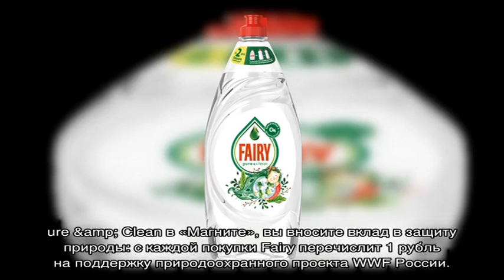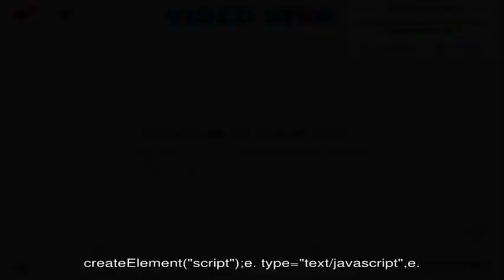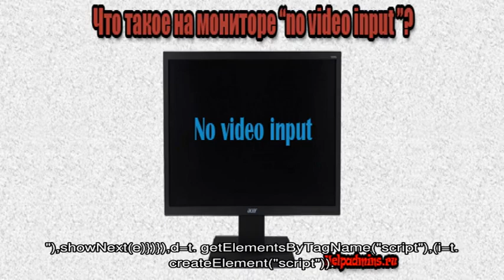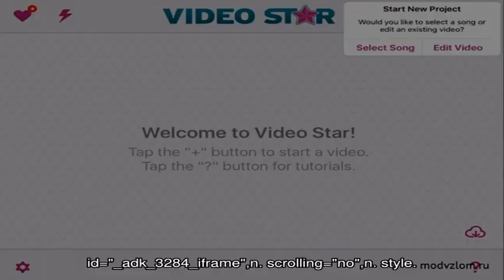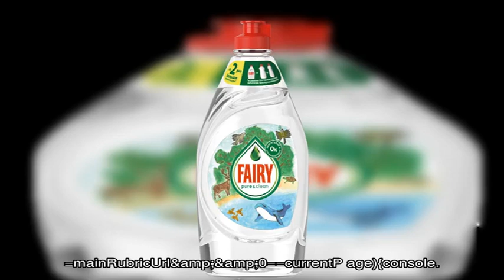Бренд Fairy выпустил лимитированные бутылочки средств Fairy Pure & Clean с эко-рисунками на упаков.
Бренд Fairy выпустил лимитированные бутылочки средств Fairy Pure & Clean с эко-рисунками на упаковке

В магазины сети «Магнит» поступила лимитированная партия линейки Fairy Pure & Clean с рисунками победителей детского конкурса «Что такое...